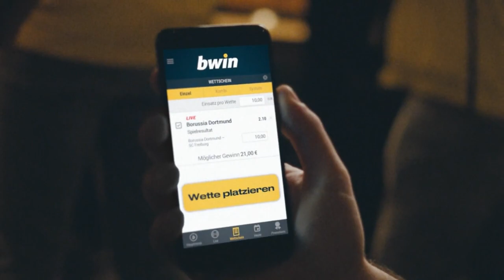SV Meppen - FSV Zwickau | Spieltag 35, 18/19 | MAGENTA SPORT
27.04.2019, 35. Spieltag, 18/19. Der SV Meppen bezwingt den FSV Zwickau mit 2:0.
Nach einem Blitzstart durch Markus Ballmerts Treffer (2.), dominierten die Gäste aus Zwickau die Begegnung.
Obwohl der FSV mehrere Chancen herausspielte, wollte der Ausgleichstreffer nicht gelingen.
Die Gastgeber zeigten sich dann im zweiten Spielabschnitt gnadenlos effektiv: Deniz Undav sorgte mit seinem Treffer für die Entscheidung zu Gunsten der Meppener (66.).
Der Aufwand, den die Zwickauer über die gesamte Spieldauer betrieben, wurde nicht belohnt, da der SV Meppen seine wenigen Chancen konsequent nutzte.
Nach dem Sieg stehen die Meppener auf dem zehnten Tabellenplatz, der FSV Zwickau rangiert nur aufgrund der besseren Tordifferenz auf dem neunten Rang.

Aufstellungen:

SV Meppen:
Domaschke, Jesgarzewski, Vidovic, Puttkammer, Hassan Amin, Ballmert (Tankulic), Leugers, Granatowski (Undav), Kleinsorge (Guder), Piossek, Proschwitz

FSV Zwickau:
Brinkies, Kartalis, Gaul, Wachsmuth, Barylla, Miatke (Bonga), Frick (Hoffmann), Reinhardt, Schröter, König, Lauberbach (Gaines II)